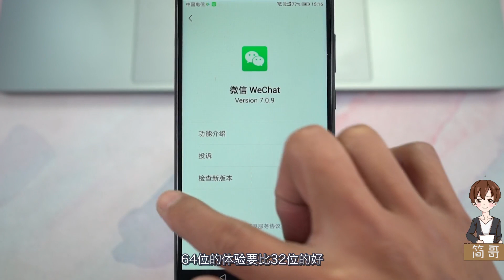手机微信还分32位和64位，快来看看你的微信是多少位！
手机微信与电脑一样，也分32位和64位